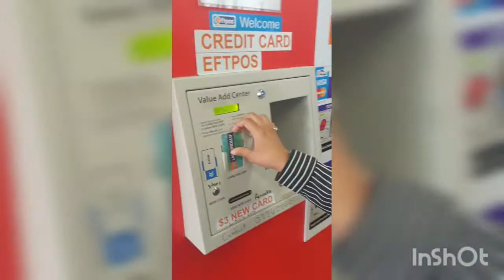How we do laundry in newzealand | sab kaam almost done | 2021| chai at work 😍